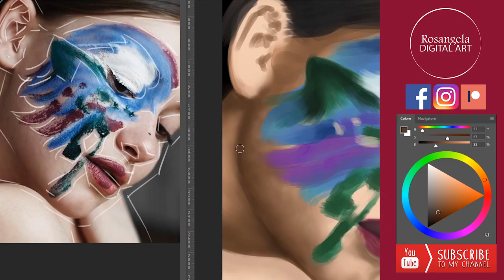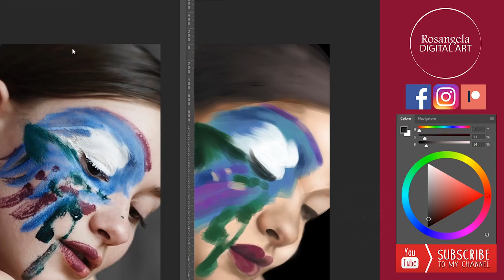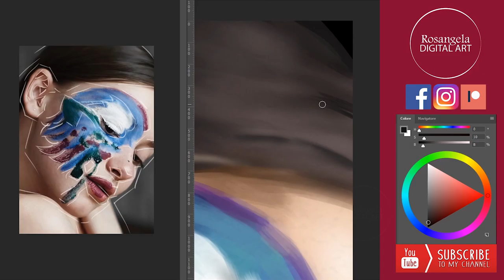{Photoshop} Speedpaint | Colorful portrait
Digital painting practice from a photo reference: colorful portrait

Graphic tablet I use: Wacom Intuos S